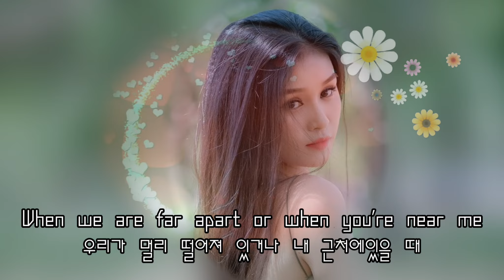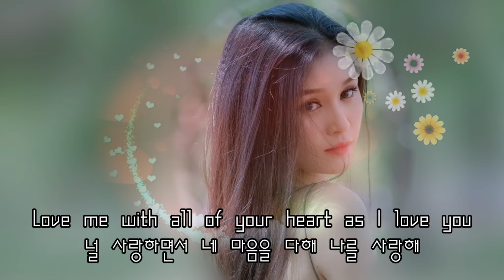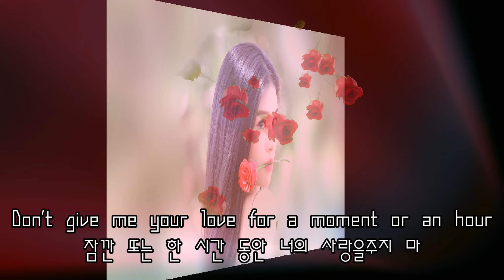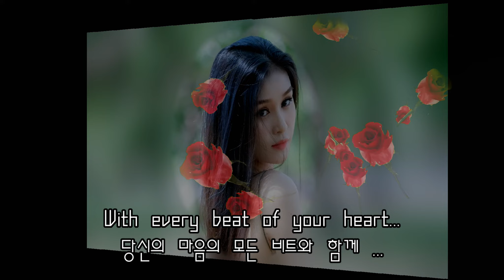​Love Me With All Of Your Heart (온 마음을 다해 나를 사랑해 1970) - ​Engelbert Humperdinck ​(lyrics 번역가사)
Love me with all of your heart,
온 마음을 다해 나를 사랑해,
that's all I want, love
그게 내가 원하는 전부 야, 사랑

Love me with all of your heart, or not at all.
당신의 온 마음을 다해 또는 전혀 사랑하지 마세요.

Just promise me this
나에게 약속 해줘,
that you'll give me all your kisses
네게 나에게 키스 할거야

Every winter, every summer, every fall...
매년 겨울, 여름, 가을마다 ...

When we are far apart or when you're near me
우리가 멀리 떨어져 있거나 내 근처에있을 때

Love me with all of your heart as I love you
널 사랑하면서 네 마음을 다해 나를 사랑해

Don't give me your love for a moment or an hour
잠깐 또는 한 시간 동안 너의 사랑을주지 마

Love me always as you've loved me
항상 날 사랑해
from the start
처음부터 나를 사랑했던 것처럼

With every beat of your heart...
당신의 마음의 모든 비트와 함께 ...

항상 날 사랑해
from the start